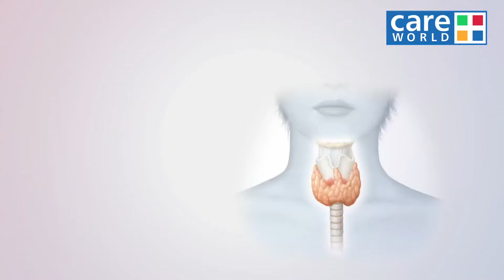What is Hypothyroidism? - Dr. Amit chhabra - Tell Me Doctor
"hypothyroidism is very technical word to understand it, isn't it? Common human nature says, that when people face any difficulty they generally avoid to understand the situation. But health is one situation which no one should avoid. Today awareness is best cure. Hear the Dr. Amit chhabra who will enlighten you about the hypothyroid.
Tell me Doctor is an initiative by CareWorld TV to provide insightful medical and factual healthcare knowledge to the people to overcome their queries and myths and teach them to take care of themselves and their dear ones."